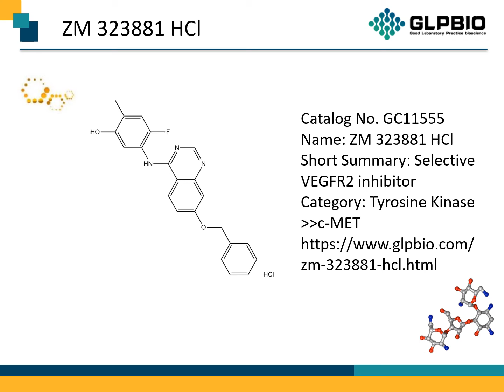GC11555 ZM 323881 HCl 193000-39-4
Protocol, Chemical Properties, Background of ZM 323881 HCl